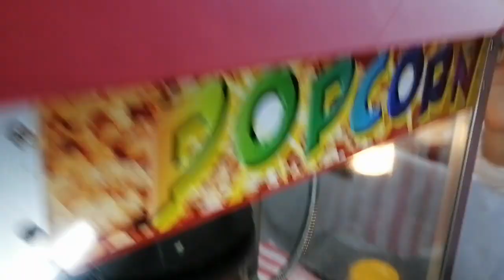Micro empresario en Comala Mex,